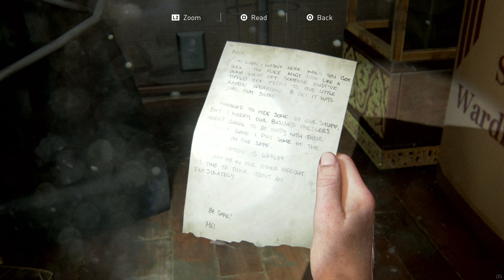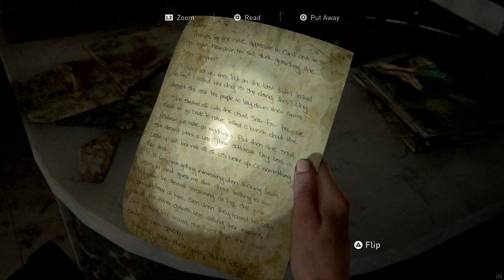Seeking Owen | Last Of Us 2 | Ep:10 GamePlay 4K HDR No Commentary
Abby searches for Owen and is captured by the Seraphites. She is rescued by Yara (Victoria Grace) and Lev (Ian Alexander), Seraphite siblings who have been branded apostates. Though Yara is gravely injured, Abby leaves them to find Owen.

NOTE: I am NOT a Professional gamer. However I have decided to fallback from working in the industry and actually enjoy playing games, so here it goes.

LOU2